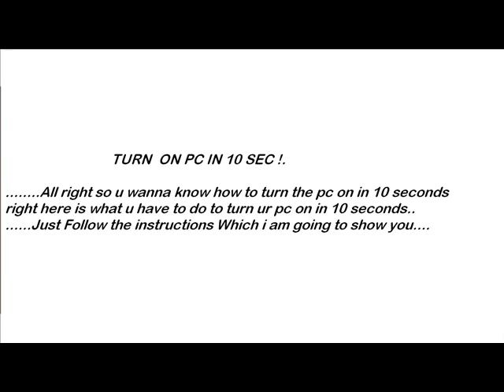Turn on Pc In 10 sec !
Turn on ur PC in 10 Sec !...It really works.